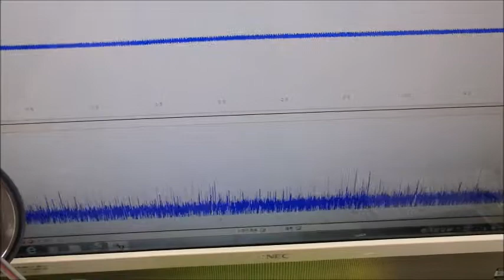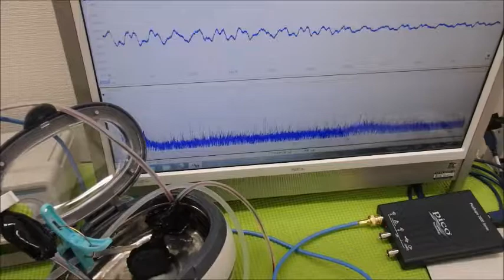超音波の非線形現象をコントロールする技術 ultrasonic-labo